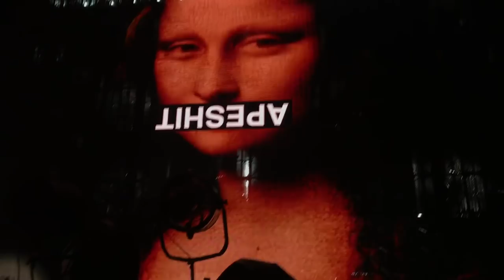Beyoncé and Jay-Z - Apeshit On The Run 2 Buffalo, New York 8/18/2018